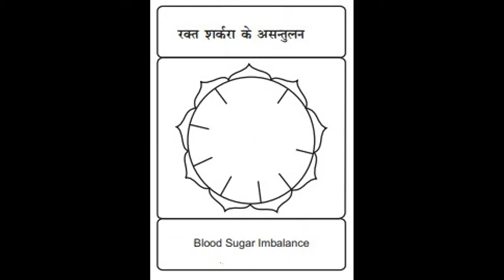Healing Energy Circle for Blood sugar Imbalance (रक्त शर्करा का असंतुलन)